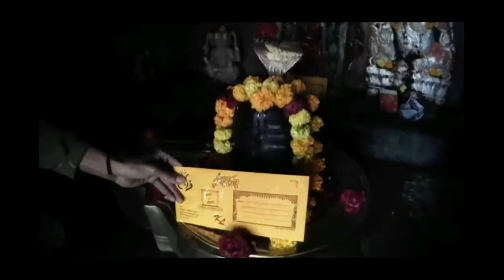Saint's mausoleum found in the mountains पहाडो में मिली साधुओ की समाधि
We just planned to go to the mountains and have some fun. coincidentally a man took us to the saint's Mausoleum. It was so exciting